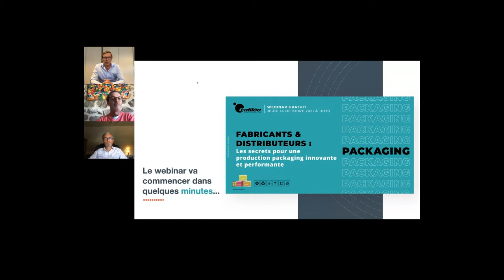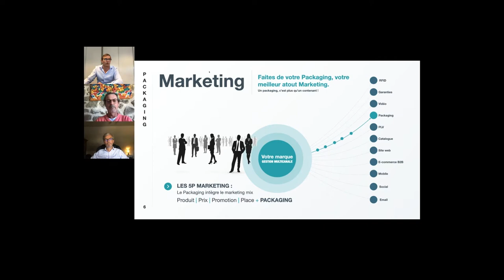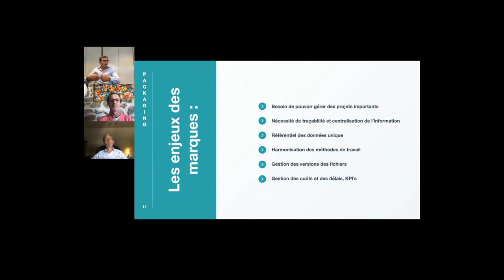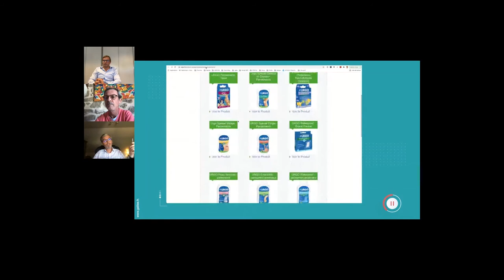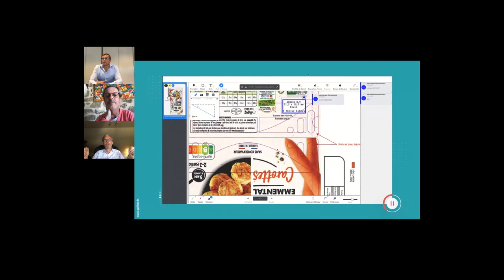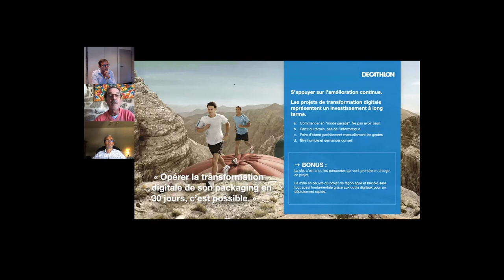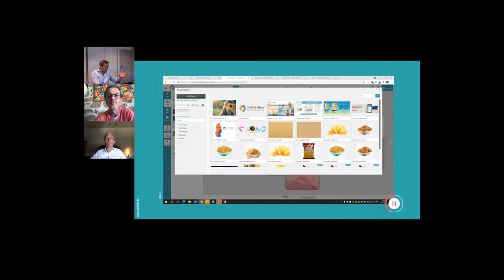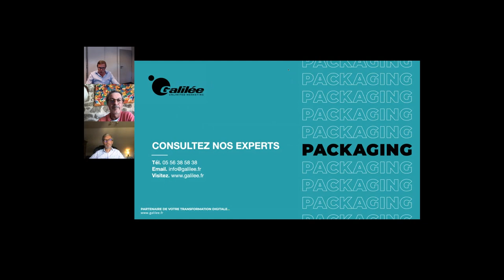Webinar - Les secrets pour une production packaging innovante et performante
Vous produisez du matériel marketing dont du packaging ? Vous êtes une PME ou une ETI à la recherche de solutions innovantes pour performer sans exploser votre budget ?

Particulièrement investis dans le domaine du packaging depuis de nombreuses années, nous connaissons les problématiques quotidiennes liées à la production d’emballages.

Contraintes techniques, légales, marketing, graphiques, linguistiques… La production packaging ne laisse que peu de répit aux professionnels du packaging !

Et le contexte actuel, en constante mutation, apporte un nouveau lot de préoccupations environnementales et digitales.

Avec une diversité de contenus toujours plus étendue, une gestion des traductions à optimiser, des workflows complexes… Le monde du packaging est un des premiers secteurs à devoir évoluer et ce, de façon durable.

Produire un packaging requiert un certain nombre d’informations relevant de différents métiers dans l’entreprise (données graphiques, marketing, juridiques, etc.). Souvent, cette grande quantité de données induit de multiples sources de données au sein des marques. Ces dernières sont éparpillées entre les services et rendent leur exploitation ainsi que leur diffusion difficiles.